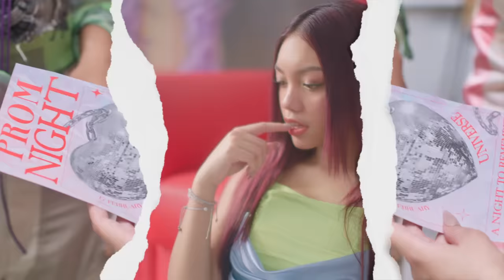Naura Ayu - Cinta | Official Music Video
Naura Ayu kembali dengan single terbaru di tahun 2023 ini. Karya tersebut berjudul “Cinta”, sebuah lagu yang ditulis oleh mendiang Chrisye dan Adjie Soetama serta dipopulerkan pertama kali oleh penyanyi Vina Panduwinata di era ‘80-an.

“Cinta” versi Naura Ayu dibalut dengan aransemen yang catchy, dancy, dan fun. Tak hanya itu, lagu tersebut juga dibuat girly dan cute sesuai dengan image Naura Ayu. Lalu, apa alasan Naura Ayu menjadikan “Cinta” sebagai single terbarunya?

“Lagu “Cinta” adalah salah satu lagu favorit aku, begitu juga sang penyanyi, Mama Ina. Aku merasa lagunya cocok sekali sama aku, dan ketika aku diberikan kesempatan untuk menyanyikan kembali sebuah lagu, aku langsung pilih “Cinta”,” ucap Naura Ayu.

Ada yang seru di balik proses rekaman “Cinta”. Agar feel-nya keluar, Naura Ayu ditemani foto-foto salah satu personil BTS, V atau Taehyung, yang ditempel di dalam studio rekaman. Terbukti, foto-foto Taehyung ‘BTS’ benar-benar membuat jantung Naura Ayu berdegup kencang dan bersatu dengan lagu “Cinta”.

Video klip “Cinta” dibesut oleh Gilbert March (Niamo Studio) dan mengusung konsep remaja di era Y2K (2000-an) lengkap dengan koreografi dance. Berlokasi shooting di sebuah sekolah di kawasan Jakarta, video musik “Cinta” mempersembahkan sebuah konsep yang datang dari keinginan Naura Ayu. Tak hanya itu, Naura Ayu juga menggandeng teman-teman baiknya untuk tampil di video klipnya, menjadikan proses shooting music video “Cinta” sebagai proses shooting video musik terfavorit Naura Ayu selama ini.

“Video musiknya seru banget dan aku senang bisa turut andil dalam sesuatu yang aku create. Tidak hanya video klip, tapi juga aransemen lagu “Cinta” sampai cover foto pun aku ikut terlibat. Ini membuatku excited untuk merilis karya-karyaku yang lain. Semoga lagu “Cinta” versi aku long-lasting dan banyak yang suka, karena lagu ini punya magnet yang menarik orang untuk ikut bernyanyi. Terutama, mereka yang sedang kasmaran,” kata Naura Ayu.

“Lagu “Cinta” sangat mewakili perasaan remaja seusia Naura Ayu, terutama momen manisnya jatuh cinta. Naura Ayu terus menunjukkan sisi kreatif, kematangan, dan komitmen untuk terus mengembangkan kariernya. Inilah yang membuat kami bangga dan bersemangat untuk terus menemani setiap progress kariernya,” jelas Dwi Santoso, Head A&R (Music Production & Talent Scouting) Trinity Optima Production.

CINTA (LIRIK)
BERGETAR HATIKU
SAAT KUBERKENALAN DENGANNYA
KUDENGAR DIA MENYEBUTKAN NAMA DIRINYA
SEJAK KUBERTEMU, KU TELAH JATUH HATI PADANYA
DI DALAM HATI TELAH MENJELMA CINTA
DAN BAWALAH DAKU SELALU
DALAM MIMPIMU, DI LANGKAHMU SERTA HIDUPMU
GENGGAMLAH DAKU KINI JUGA NANTI
HARAPAN DI HATIKU BAWALAH DIRIKU SELAMANYA

Executive Producer YONATHAN NUGROHO
For TRINITY OPTIMA PRODUCTION
A&R : DWI SANTOSO / BARSENA BESTANDHI
Composed by CHRISYE / ADJIE SOETAMA
Published by PT MUSICA PUBLISER INDONESIA / PT HARMONI DWISELARAS PUBLISHERINDO

Performed by NAURA AYU
Produced by SOIN (@by.soin)
Mixed by CANGGAR KRISNATRY at BORLAND AUDIOLABS, Bandung
Mastered by CRISTIAN VARGA at MASTERVARGAS, NEW YORK, USA

Video Production by NIAMO STUDIO
Directed by Gilbert March
Produced by Helen Wangsa
DOP : Rafael Ricky
Editor : Theodore Johan Nazlie

Shout Out to :
Theo Supple
Ashira Zamita
Neyia Kameron
Fiona Aurelia
Vanessa Kamga
Nisha Basrewan
Rif’at Darwis
Andre Panaga
Faiz Ramdhani
Royce Vanderheyde
Juba Harmoun
Nicholas Two
Alexander Kevin
Dhirgham Prabosworo

Dancers:
Amanda Vianca
Dealuna Raika
Grandis Tenar
Chelsea Mandas
Noah Mailangkay
Sultan Distra